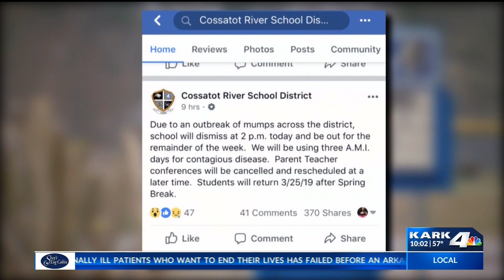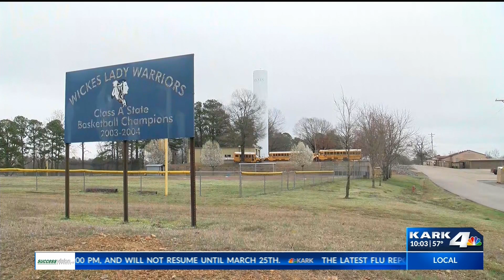Schools closed due to Mumps Outbreak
Mumps outbreak forces schools to close in Polk County.